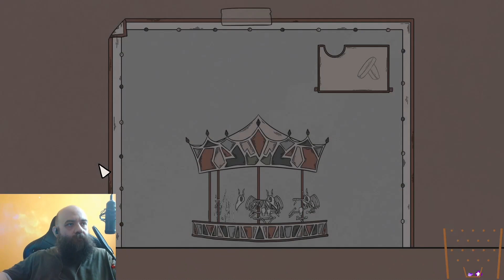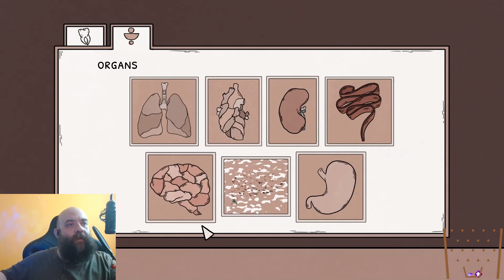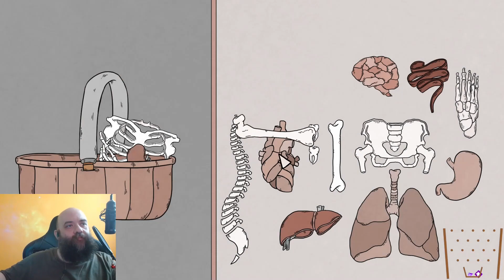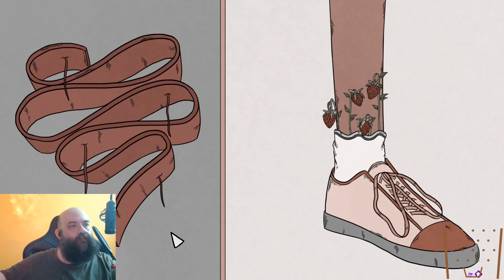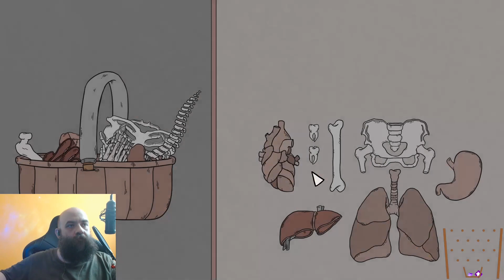Birth 5 - Rix plays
A charming and cozy puzzle game about making friends... ;)